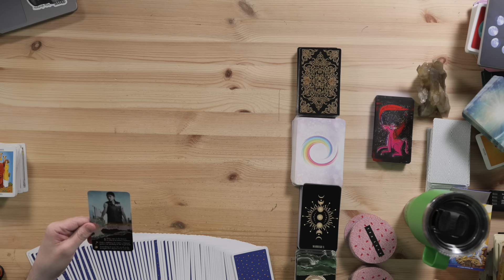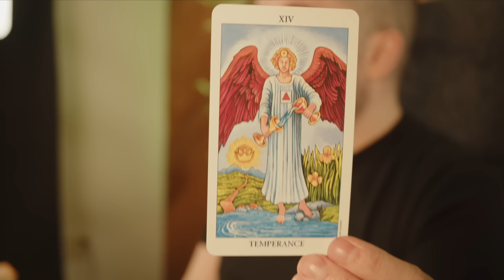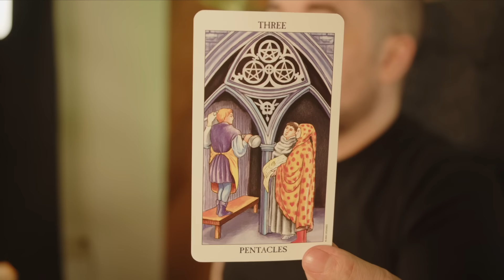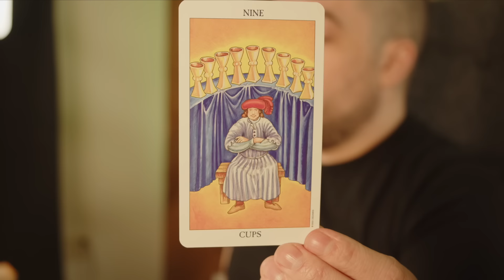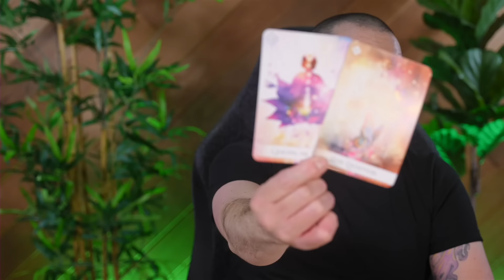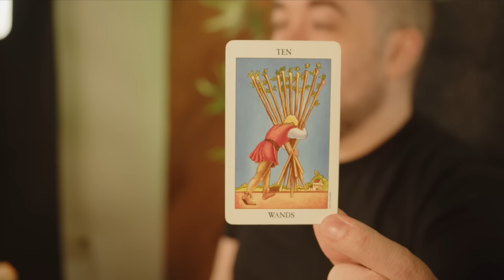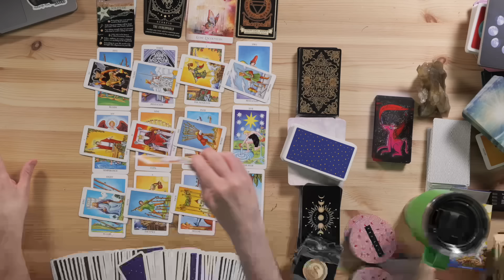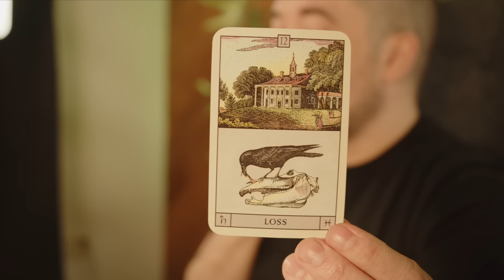Virgo Your Path to An Amazing Life! May 27th - June 2nd